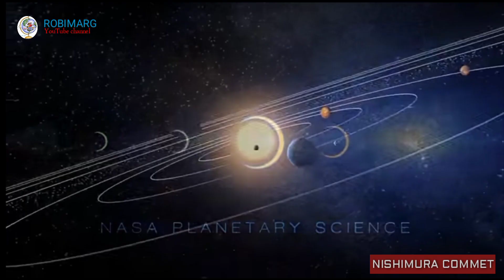নিশিমুরা ধূমকেতু ধেয়ে আসছে পৃথিবীর দিকে | NISHIMURA COMMET ON 12SEPTEMBER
437 বছর পর পৃথিবীর সঙ্গে দেখা করতে আসছে নিশিমুরা ধূমকেতু, দেখা যাবে খালি চোখেই; কবে ও কখন?

ধূমকেতুটির নামকরণ করা হয়েছে জ্যোতির্বিদ হিডিও নিশিমুরার নামে। অগস্ট মাসেই তিনি এটি আবিষ্কার করেছিলেন। বলা হয়, এই ধূমকেতুটি 437 বছরে একবার পৃথিবীর কাছাকাছি আসে। আর যখনই এটি পৃথিবীর কাছে আসে, এটিকে খালি চোখে দেখা যায়।

C/2023 P1 (Nishimura) is a long-period comet discovered by Hideo Nishimura on 12 August 2023. With an observation arc of seven months, the orbital period of the comet is estimated to be 434 years.